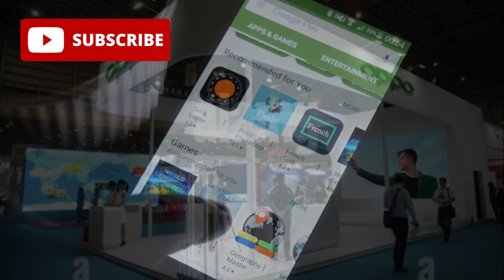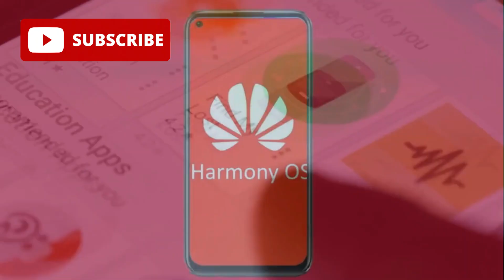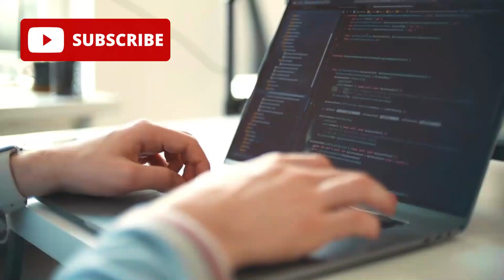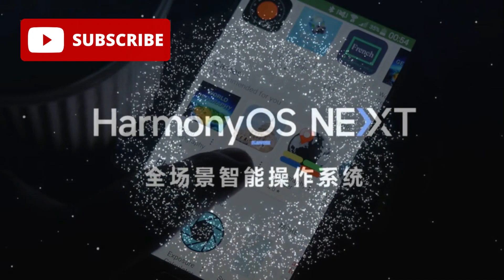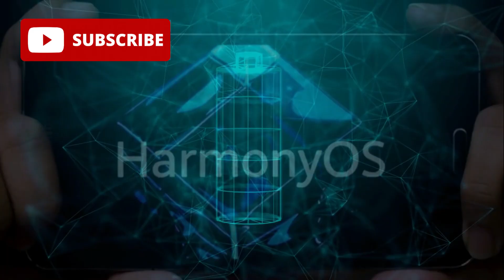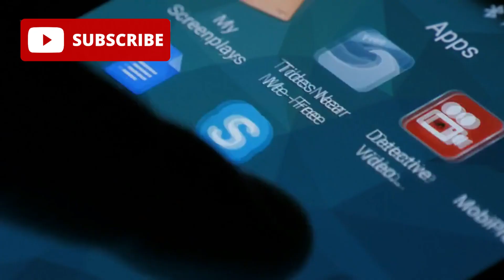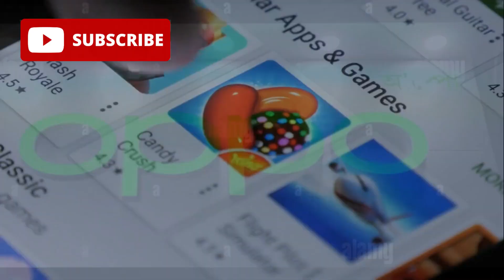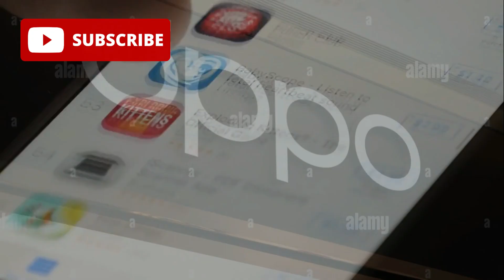OPPO’s Shift Away from Android How HarmonyOS Is Gaining Ground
In 2025, OPPO, a global smartphone giant, is making a groundbreaking shift by switching from Android to Huawei’s HarmonyOS. This strategic pivot could reshape the mobile industry, challenging the dominance of Android and iOS.

In this video, we dive deep into:
✅ Why OPPO is abandoning Android for HarmonyOS
✅ The rise and evolution of HarmonyOS since 2019
✅ How HarmonyOS’s multi-device ecosystem offers seamless integration
✅ OPPO’s hardware innovations powering this transition
✅ The challenges OPPO faces, from app availability to international trust
✅ The global impact on the smartphone market and competition with Samsung and Apple
✅ What this means for consumers: privacy, AI features, and user experience
✅ OPPO’s plans for a HarmonyOS-powered ecosystem beyond smartphones

Why watch?
If you want to stay ahead in mobile tech, understand how Chinese tech giants are shaping the future, or learn about the next big smartphone OS revolution, this video is for you!

Timestamps:
0:00 Introduction
1:45 OPPO’s Android to HarmonyOS switch explained
4:20 HarmonyOS growth and developer support
7:15 OPPO’s hardware & HarmonyOS synergy
10:00 Challenges & app ecosystem concerns
13:30 Geopolitical impact and market reception
16:00 Future outlook & OPPO’s ecosystem ambitions
18:45 Conclusion & what to expect next